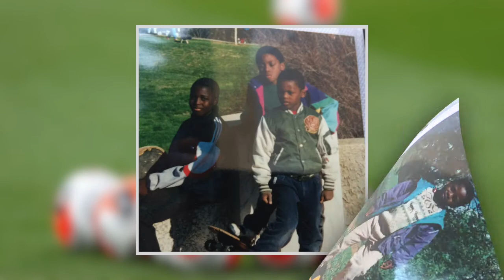Exclu! Relation avec CISSE, problèmes en sélection:Lamine GASSAMA à cœur ouvert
Depuis son arrivée en sélection en 2011 en commençant par son passage en équipe de France Lamine GASSAMA a tout connu, critiques, consécration, relation avec CISSE et l'équipe nationale.
Revivez le parcours du Lion de la Teranga...